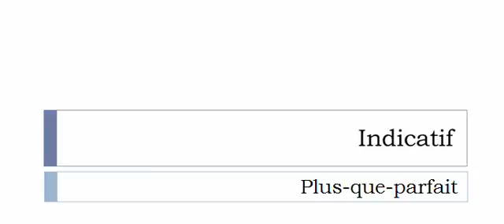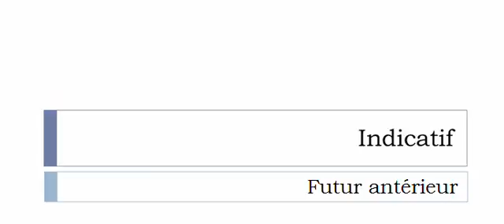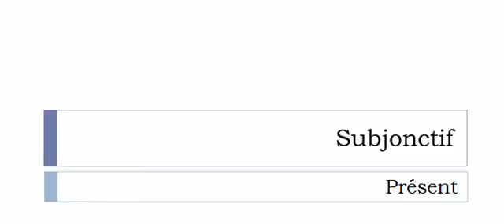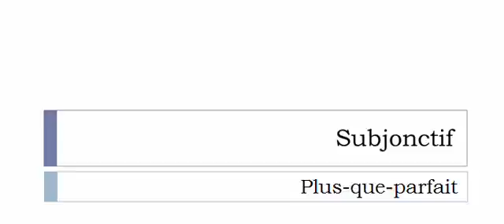Learn French conjugation with me # Verb = Démasquer